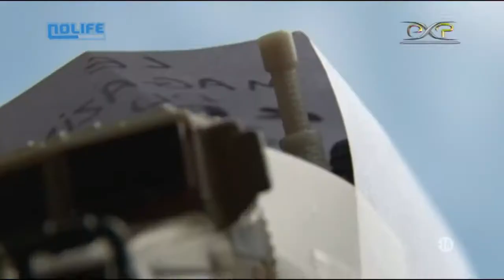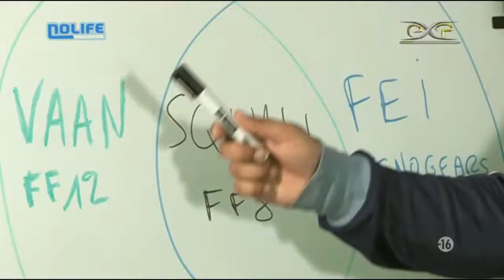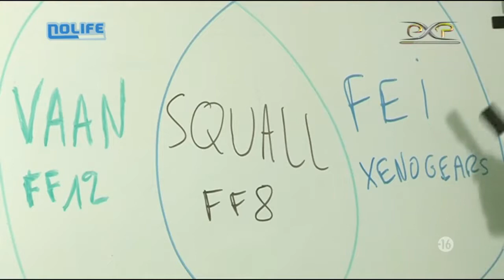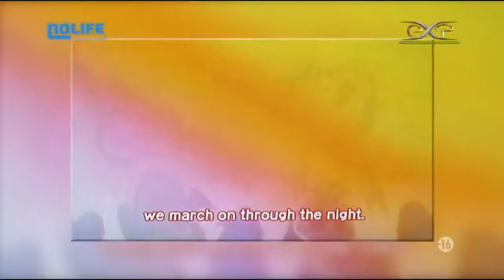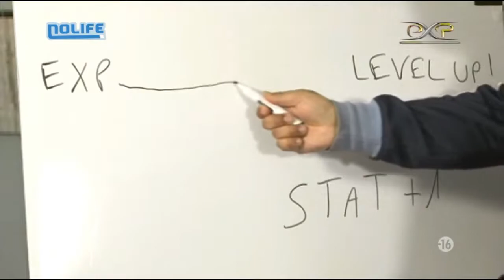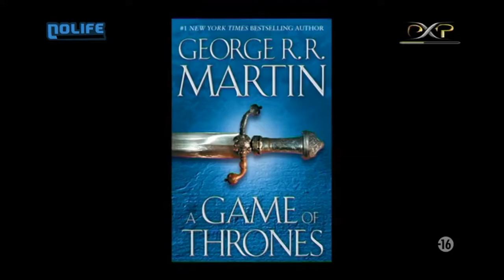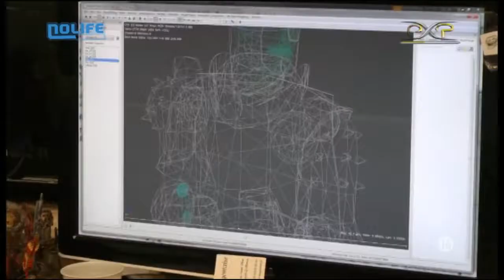EXP #26 Mai 2012 C'est pas sorceleur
Diffusé le 6 mai 2012

News 1:26 - Preview The Age of Decadence 3:20 - Critique Disgaea 3 : Absence of Detention 9:42 - Dossier Game of Thrones : Le Trône de Fer 14:39 - Sorties 32:01

Plateau 1 0:23    Plateau 2 8:25     Plateau 3 13:11
Plateau 4 30:27  Plateau 5 35:36  Plateau 6 36:23

Censure :
Trailer Dragon Quest Monsters : Terry's Wonderland 3D
32:03 - 32:44

EXP est une émission de télévision traitant du genre RPG (jeu de rôle) dans les jeux vidéo présenté par le Role Playing Gang qui était diffusé à un rythme mensuel (enfin presque) sur la chaîne de télé Nolife de juillet 2007 à Juin 2014.